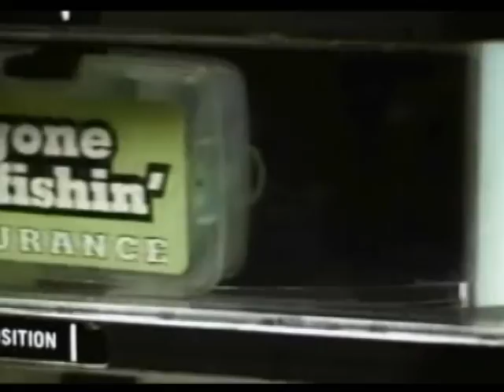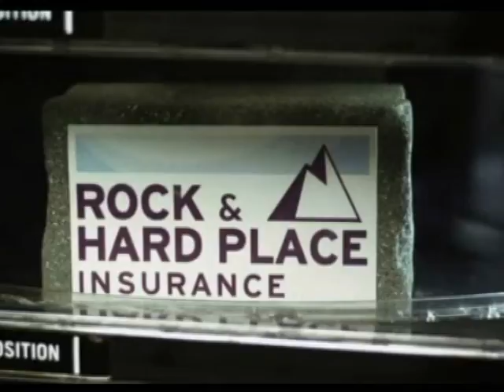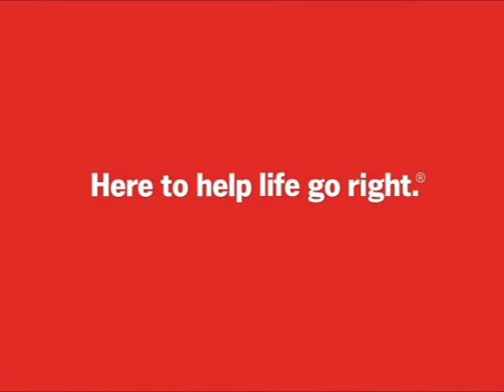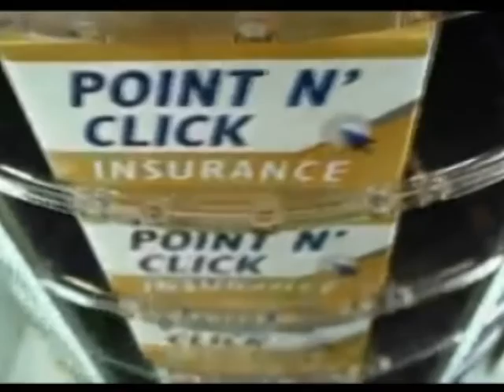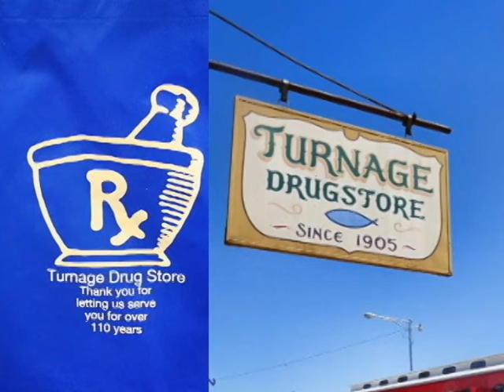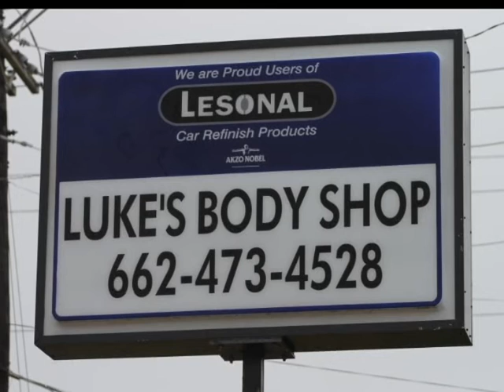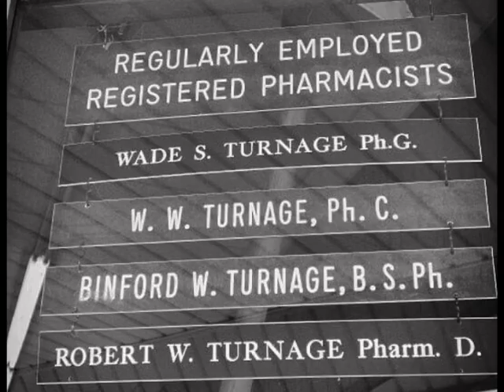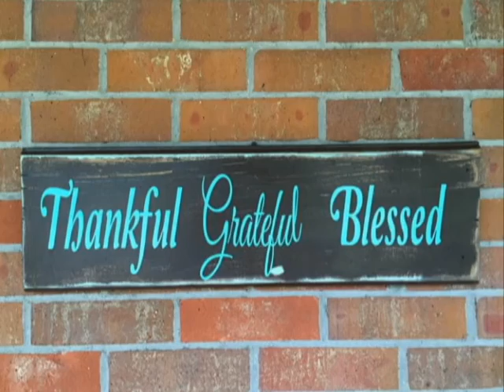Water Valley vs Holly Springs 2019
Water Valley vs Holly Springs  Oct 18, 2019  WV 38  Holly Springs 0